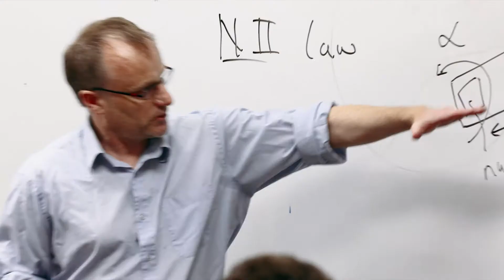2018-19 | Year in Review